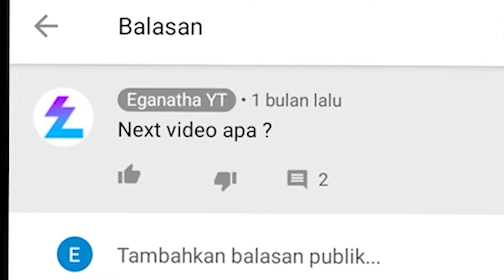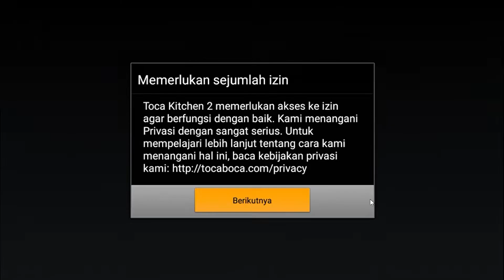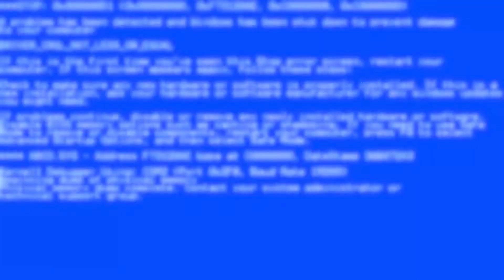MUKBANG ONLEN | REVIEW GAME #1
Editing software :
- Premiere Pro CC
- Photoshop